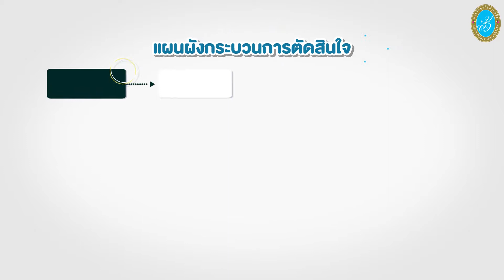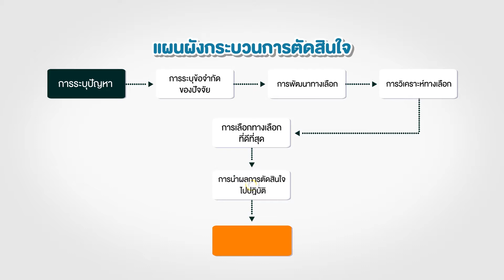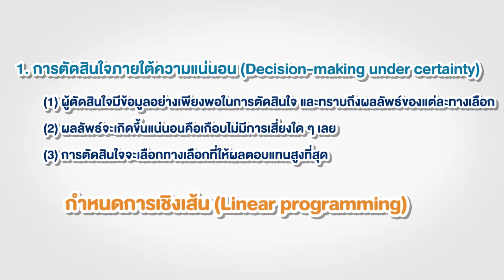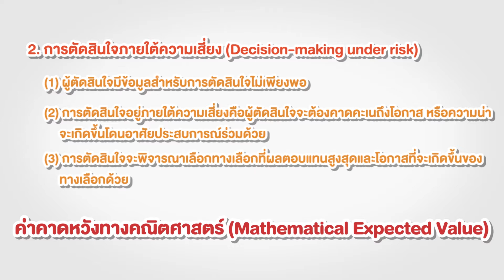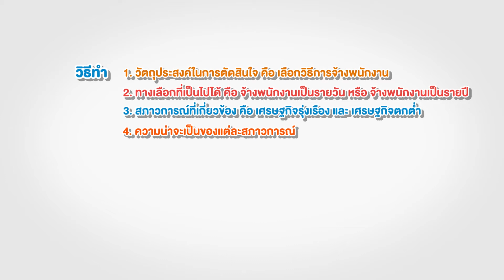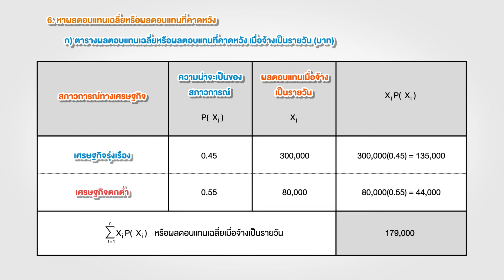วิทยาศาสตร์และคณิตศาสตร์ในชีวิตประจำวัน (Math 7/8) : การตัดสินใจ